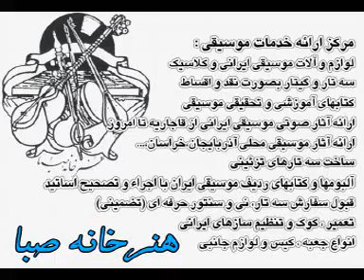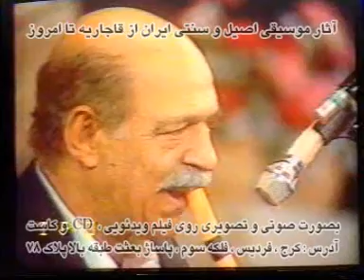M.R. Lotfi, Italy concert, 1983